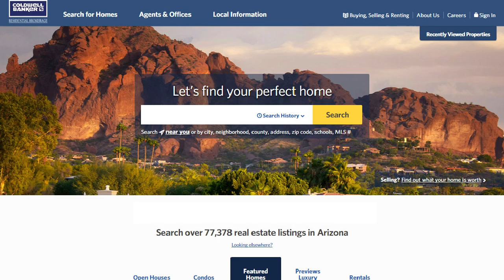5 Counties Market Video July 2016